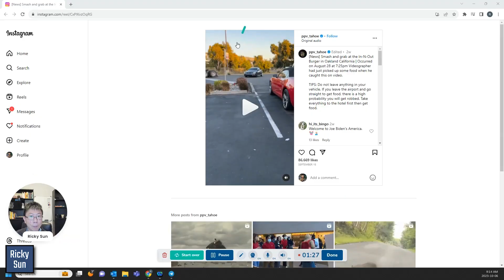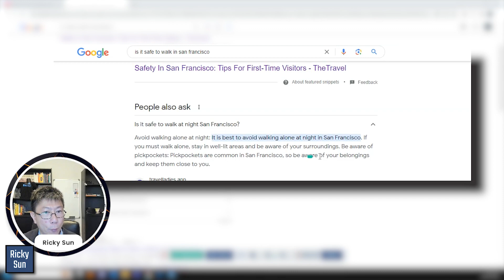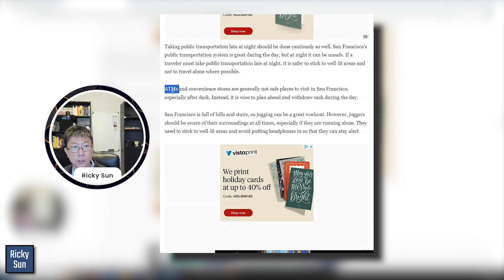Is it Safe To Visit SF For The AVEVA WORLD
In this video, Ricky will talk about how to stay safe when you travel for AVEVA world

Code: GS3MRWSHE1FADYGK